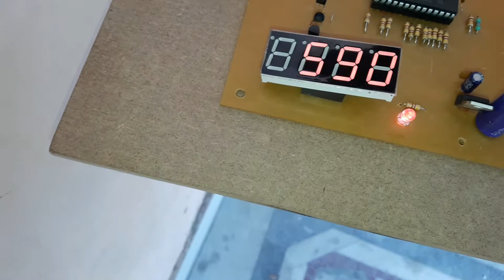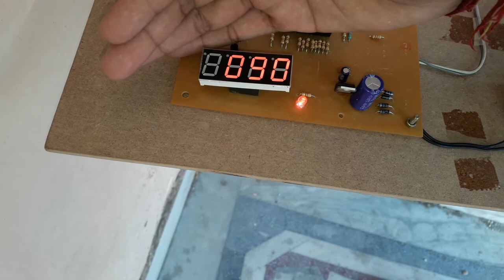Industrial Boiler temperature controller in thermal plant Digital temperature2016-2017